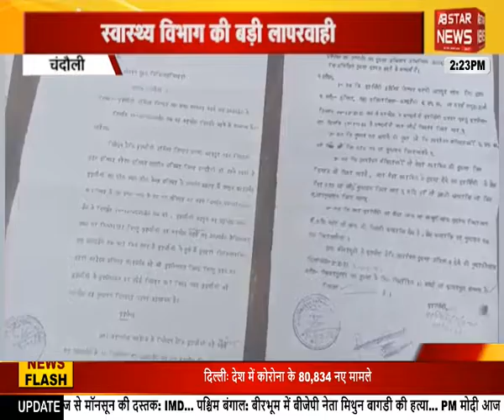सुपौल जिले से मजदूरों को लेकर पंजाब जा रही बस का यमुना एक्सप्रेसवे पर सड़क हादसा|AB STAR NEWS